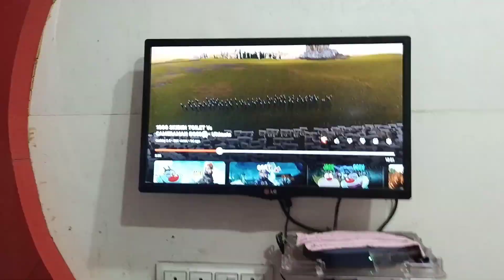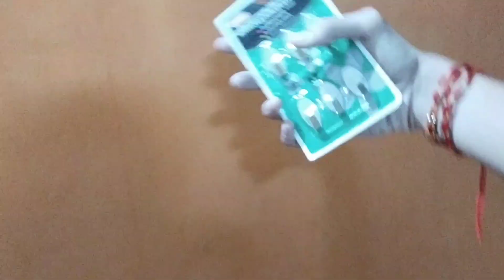Ganpati ji ka swagat mein ghar mein dhoom macha diya | New Vlog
New vloger guys
• And give one comment that vlog is nice or not